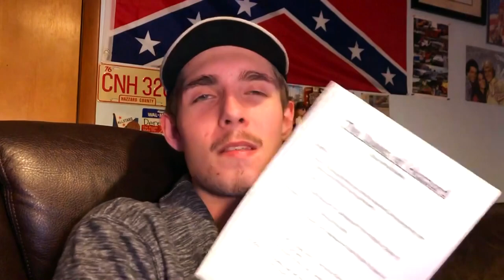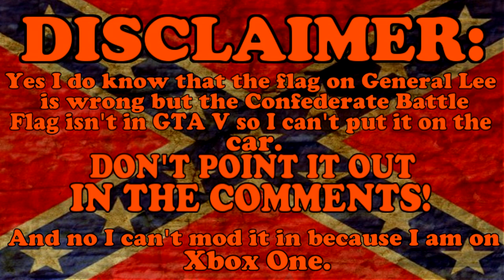The Dukes of Hazzard: One Armed Bandits *DIRECTOR'S COMMENTARY* 40th Year Anniversary Re-Creation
Behind the Scenes of the Editing Process for The Dukes of Hazzard - One Armed Bandits.

Also be sure to post a comment with your opinion on the video alongside something you would like to see in a future video or how I can improve my videos.

ATTENTION: Do you enjoy watching entertaining Rockstar Editor skits??? If so, I highly recommend you check out my "Dukes of Hazzard Tribute" Series!!! This series is based off the TV Show called "The Dukes of Hazzard" from the late 70's and early 80's. According to John Schneider (Bo Duke), he said "This is amazing! A MUST watch for any real Dukes fan!" about Motorized Civil War. What are you doing still reading this? Click the link below and check out ALL 4 EPISODES of the Dukes of Hazzard Tribute Series! Starting with a re-creation of the "Good Ol Boys" Intro, followed by the pilot: "Rosco's Old Car", then the hit video "Dukes at Fault", and right before "Motorized Civil War," sits the sequal to "Dukes at Fault" which was "Lee -vs- Lee!"

Please Report Spam and Hate Comments because we don't need that here in ChunkeyMonkey-Land!!!

~ChunkeyMonkey40